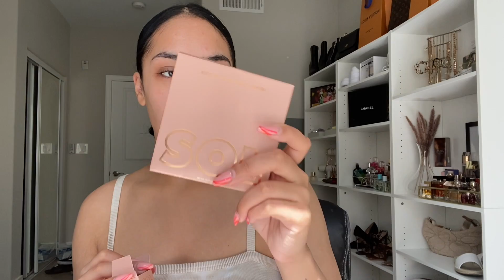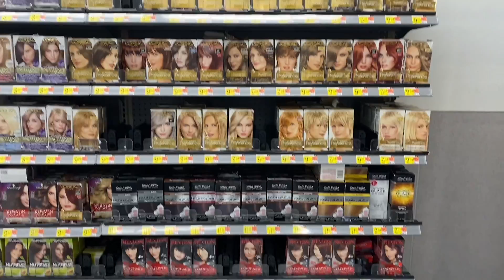Weekly Vlog- Dossier Perfume? Pumpkin shopping, H&M Haul, Target Haul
Hope everyone enjoys todays vlog.

Use my link to shop on Dossier and save some money!